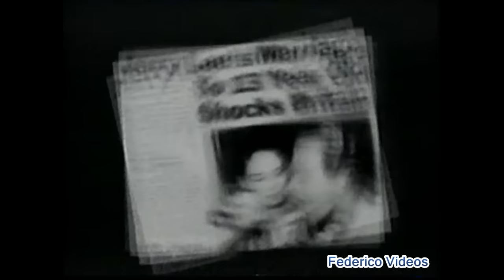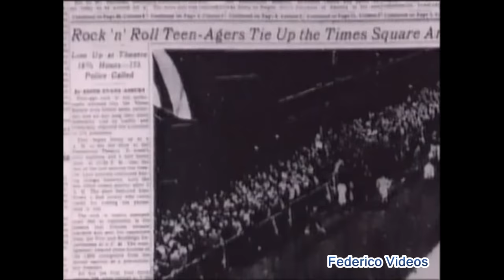Jerry Lee Lewis - London, England - Wembley Arena 17.04.1981 Full Video with audio from Radio Broa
Jerry Lee Lewis - London, England - Wembley Arena 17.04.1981 Full Video with audio from   Radio Broadcast